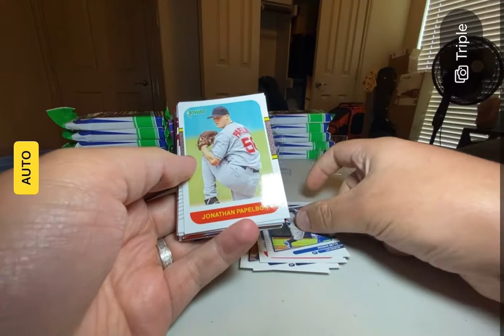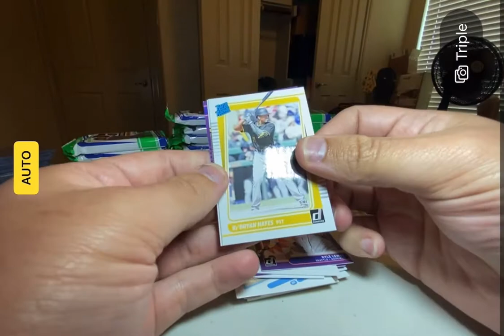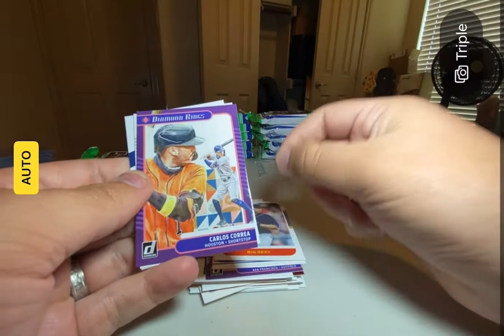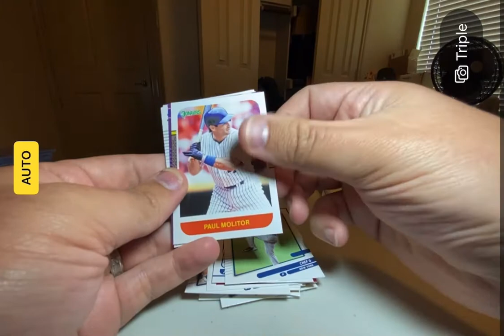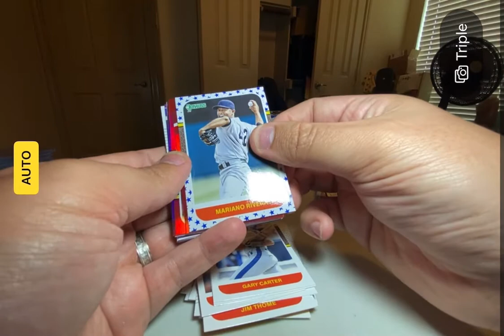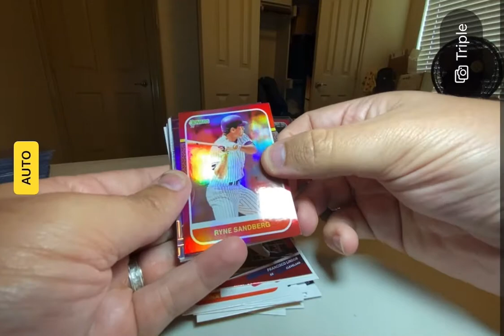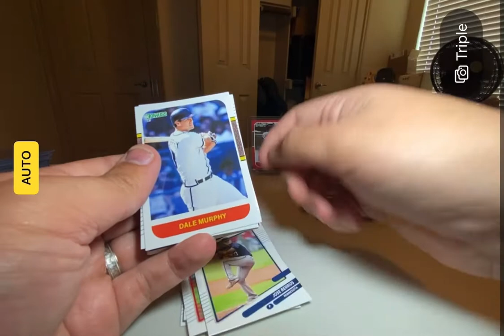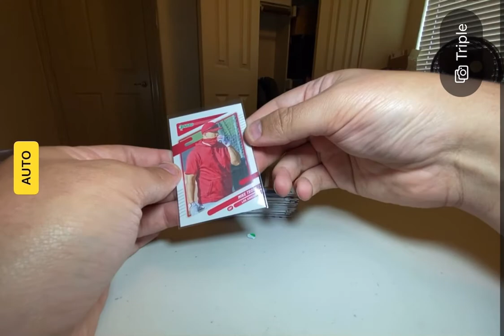Break 15 - Bobs Card Market - NTX Elite Breaks